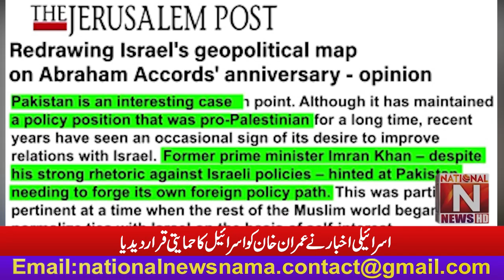'' The Israeli newspaper called Imran Khan a supporter of Israel '' (National News Nama)